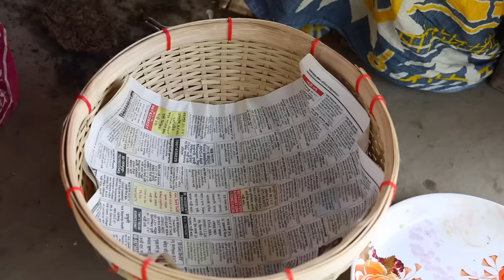চপ,বেগুনি,ফুলুরি একসাথে তিন রকমের তেলেভাজা বানিয়ে সবাই মিলে একসাথে মুড়ি খেলাম||popi kitchen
INGREDIENTS
egg
bitroot
carrot
choped onion
choped garlic
choped ginger
garlic paste
ginger paste
funnel seeds
corriender seeds
cumin seeds
pepper powder
turmaric powder
choped green chili
salt
corriemder leaf
musterd oil
refined oil